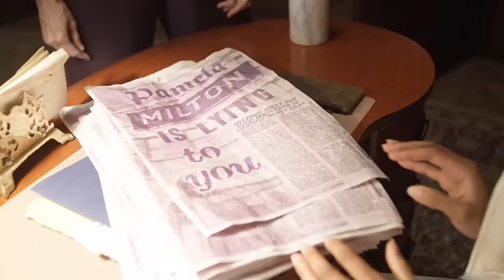Love, Betrayal, and Intrigue Unfold as a Revolution Brews in The Commonwealth